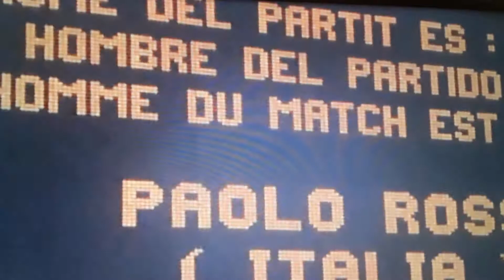النجم يبقى دائما نجم حتى لو غرد خارج الاطار انه باولوو روسي